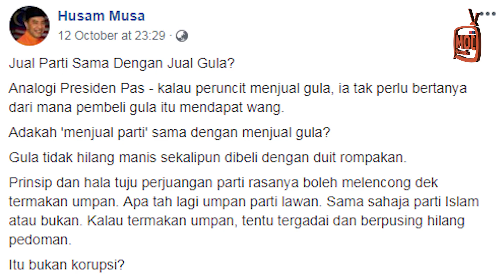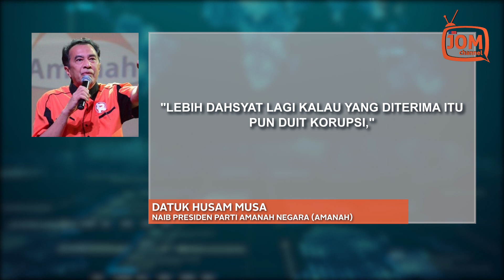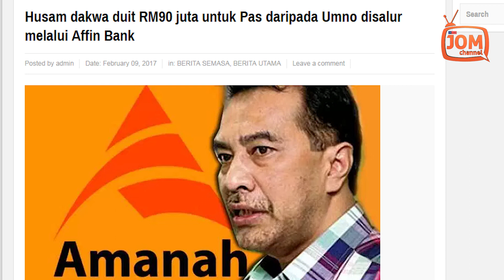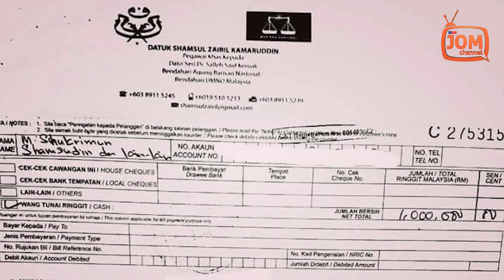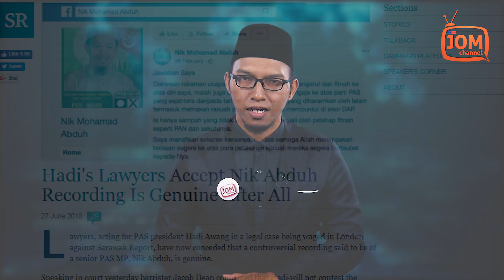JUAL PARTI SAMA DENGAN JUAL GULA? SOAL HUSAM